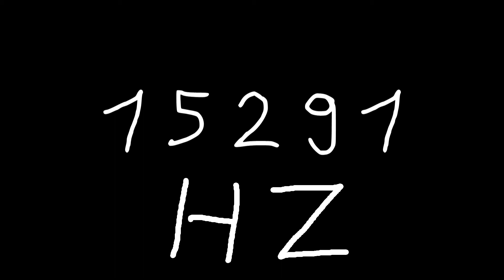15291 hz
Just sound.

chords
sounds
noise
tone
noises
tones
audio
wave
waves
sin
sine
sinus
sinoid
heart
heartbeat
resonancy